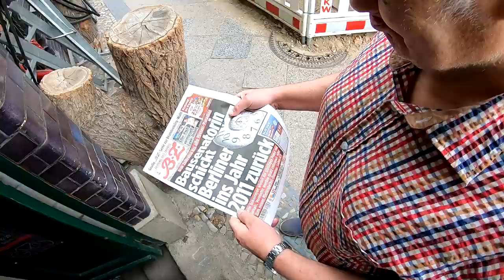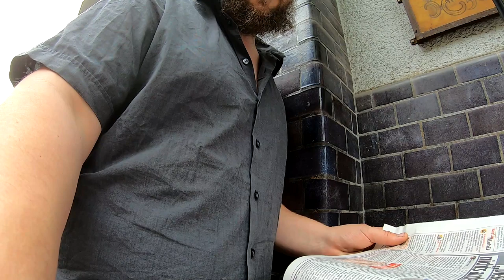an den Strand ins Schloss und dann der Keller, Wolle und der Kaufhausdetektiv Vlog # 840